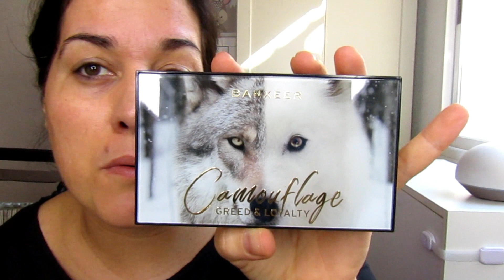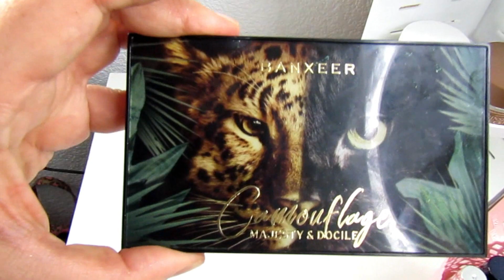🔥NOVEDADES MAQUILLAJE🔥BANXEER⭐¡EL LUJO LOW COST!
-HOLA!NUEVO VIDEO CON LAS NOVEDADES DE MAQUILLAJE DE LA MARCA BANXEER!EL LUJO LOW COST!